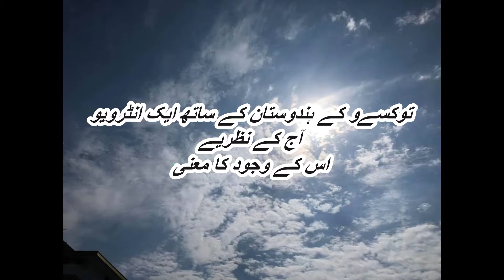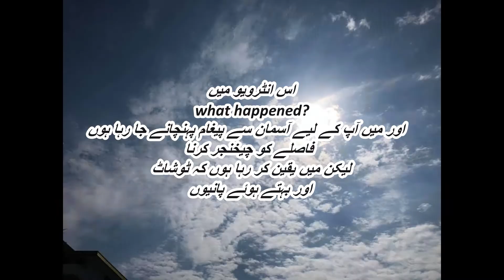انسان کے معنی خیز انسان کے لئے تھا人間にとっての欲という存在の意味（ウルドゥ語）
کیا آپ کا کوئی پیغام، کیا مطلب ہے؟

کائنات سینکڑوں لاکھوں سال کی ایک دنیا

اور زندگی کی زندگی دوبارہ بحر کرنا جاری ہے

اور سیکھتے ہیں اور ایک دوسرے کی مدد کرتے ہیں

کائنات کا قانون ہے تمام کائنات کی قانون ہے

ہیومنز اسے بھول جاتا ہے۔

مجھے یاد دلاتے

جنت نیچے معلومات تک ہمیشہ کرتا ہے.

لیکن لوگ معلومات حاصل کر سکتے ہیں۔ لیکن لوگ معلومات حاصل کر سکتے ہیں۔

اور اپنی خواہش سے جو چاہے

انسانیت کی توازن میں کمی اور موت میں ختم کر سکتا ہے۔

اور ہم انہیں اتنی وجوہات کی پرت رکھنے سے روکنے

زمین چلۓ چلۓ ہے۔

اور چاند کہے گا

تم صرف یہی وجہ ہے

پھر (احکام الٰہی کے مطابق) معاملات کا انتظام چلاتے ہیں

یہ بالکل گمراہ ہے.

دنیا کی صرف ایک سو فیصد یہ بھروسہ ہے کہ یہ ایک رول ہے۔

اور بہتے ہوئے پانیوں

اس دنیا میں گزشتہ ریسٹی افریقی لوگ.

Haupoo condoo یہاں ہے

وہ اپنی زندگی کی آخری حصہ لے جا رہی ہے اور اس دنیا کی آخری حصہ یہ ہے